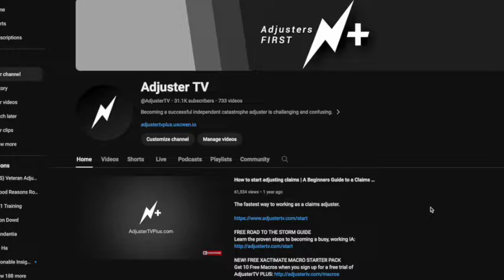Why Sitting in a Cubicle Was the Best Thing Ever (No, Really)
An experienced insurance adjuster shares how understanding the entire claims process has been pivotal to his success over nearly 10 years in the industry. Starting as a ladder assist, he obtained certifications and worked in various roles—including reconciliation and desk adjusting—before becoming a field adjuster. This comprehensive knowledge allows him to better serve clients and anticipate issues. He emphasizes the importance of being open-minded, learning from others, and networking. By regularly reaching out to past colleagues, he has fostered connections that lead to new opportunities. He also highlights the value of taking networking seriously, especially through platforms like LinkedIn. The conversation concludes with advice on the importance of appropriate insurance coverage for adjusters and promotes resources available through Adjuster TV.

FREE GUIDES

PARTNERS